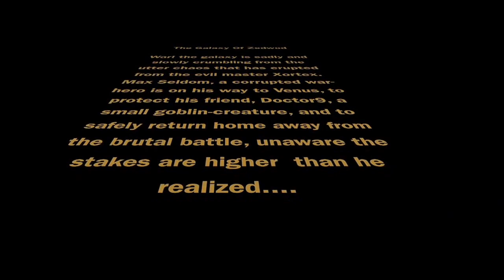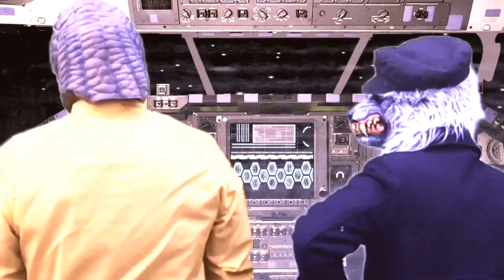The Battle of Zedwod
This video is about The Battle of Zedwod